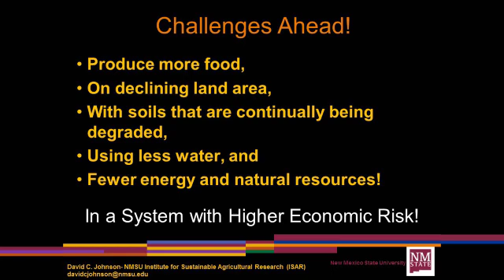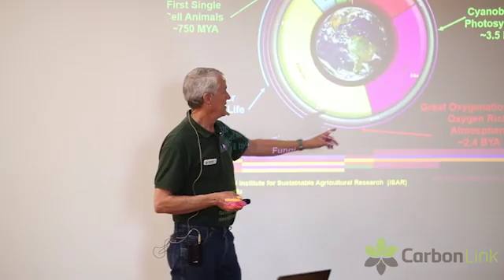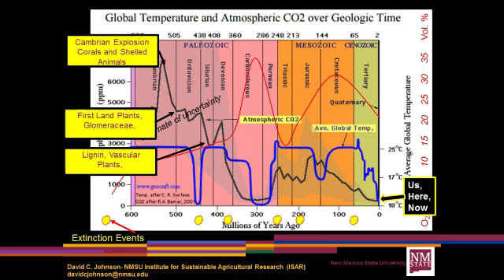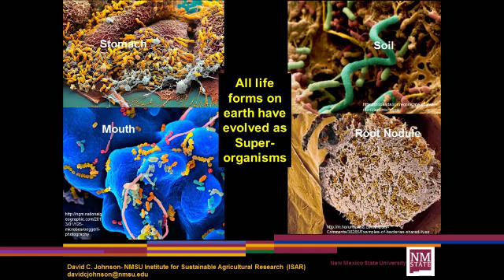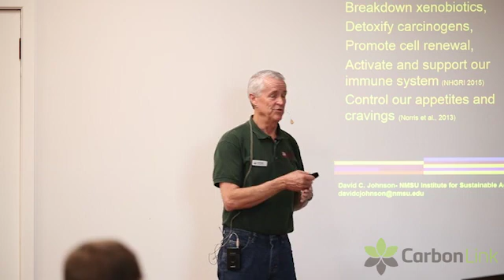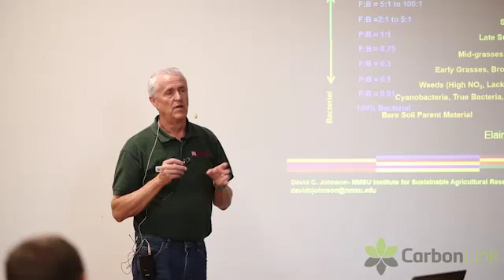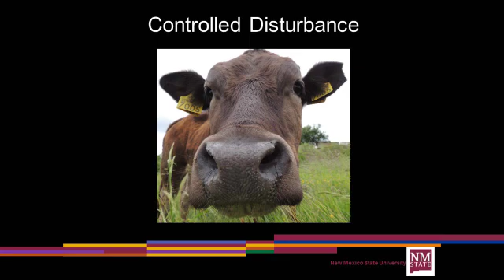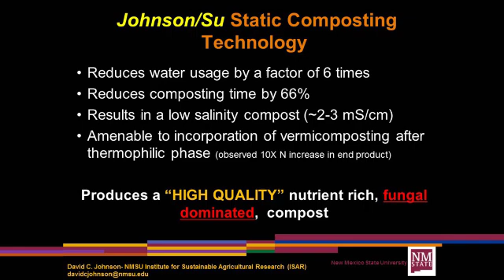3. Introduction to Soil Microbes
Microbes have been integral to shaping our planet, with all life forms depending on the microbial community for their survival. Dr. David Johnson discusses the importance of microbes to agriculture, the effect of the bacterial-fungi ratio on plant communities, and the vital role livestock play in rangeland microbiome. Dr Johnson also touches on the benefits of the Johnson-Su static composting technology.